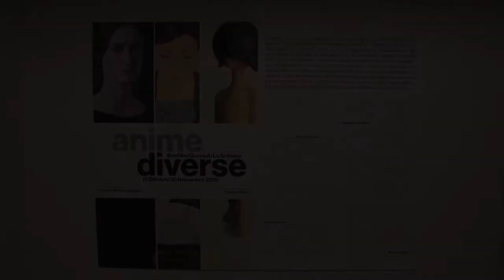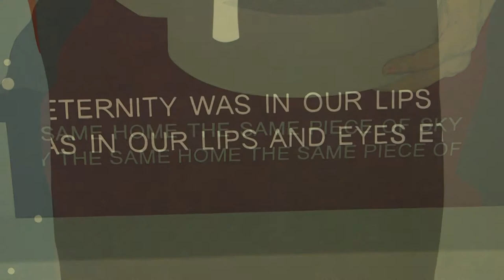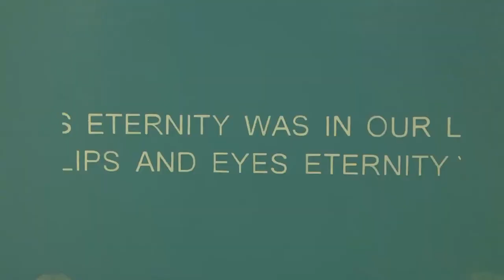Galleria d'arte Ellebi- Anime Diverse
Il video della mostra